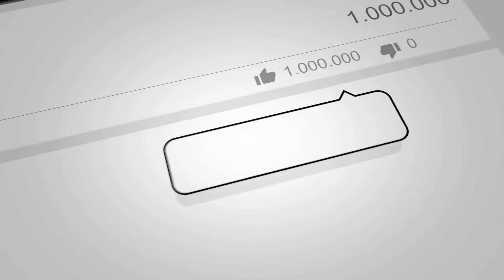Bellydance Unlimited Rebecca Vasile